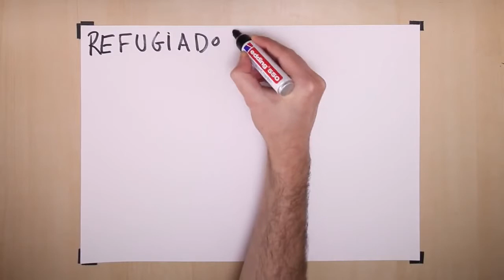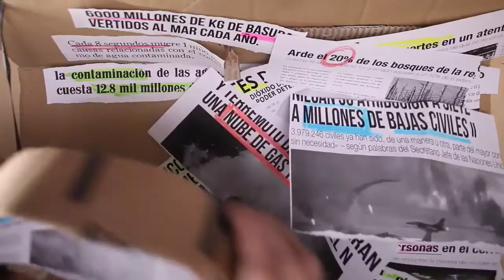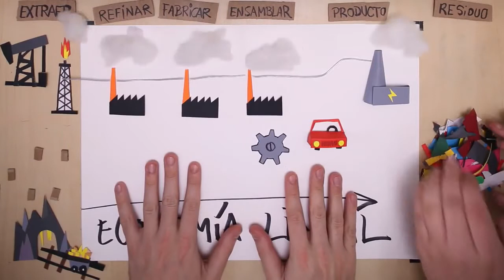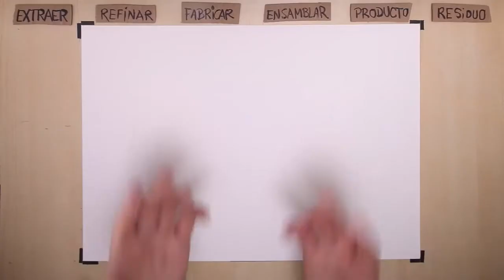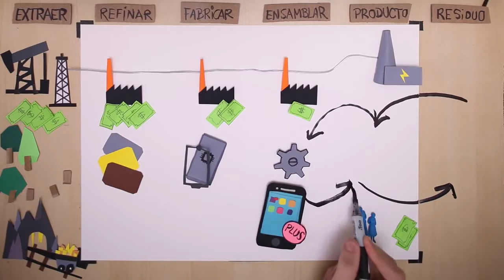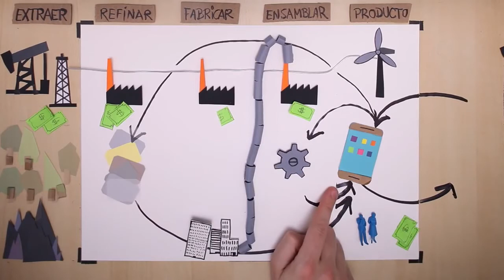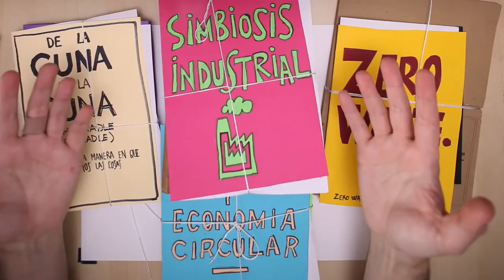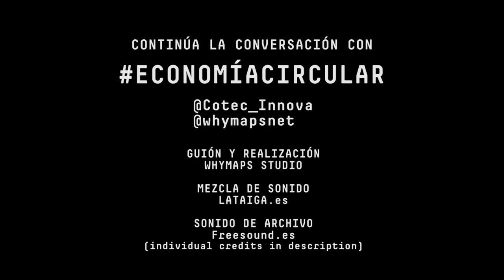Materia RSU. Economía de los Materiales, Sistema Circular. Descubre lo que es antes de que sea tarde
Créditos: Fundación  COTEC para la innovación, COTEC, WHYMAPS STUDIO.